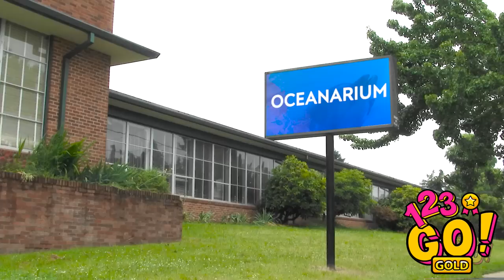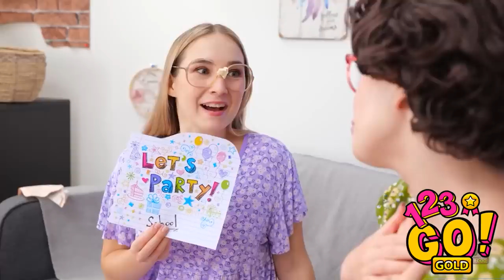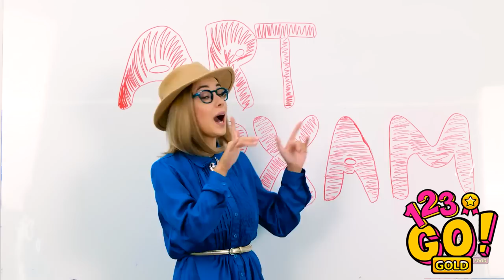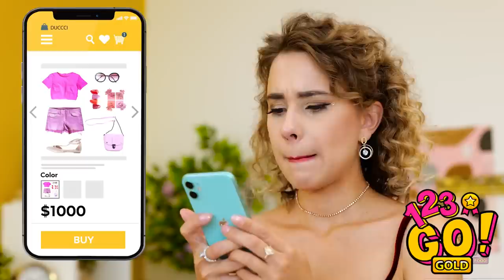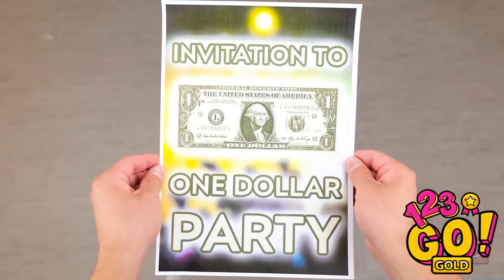PRICELESS PARENTING HACKS AND IDEAS || Fancy Gadget VS Cheap Crafts! Cool DIY Ideas by 123 GO! GOLD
Parenting pros and comical chaos unite! 🍼👶 Get ready for a rollercoaster ride through the realm of parenting hacks that'll leave you both in stitches and awe. From diaper dilemmas to sneaky snack solutions, these hacks are like a secret toolkit for every parent out there. Buckle up, because it's time to navigate the hilarious journey of parenthood! 🎢👨‍👩‍👧‍👦